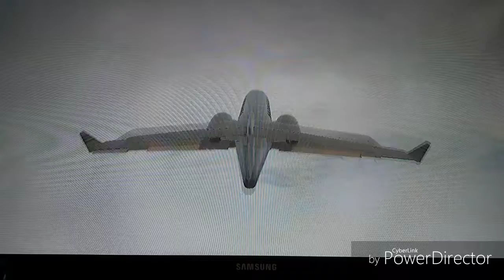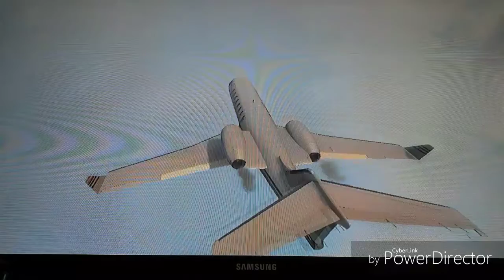Je me crash en avion